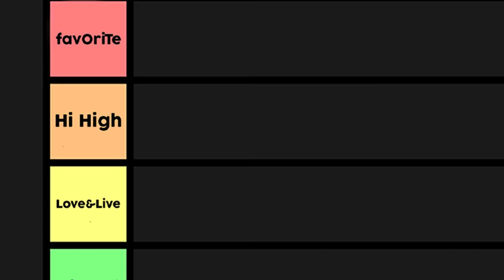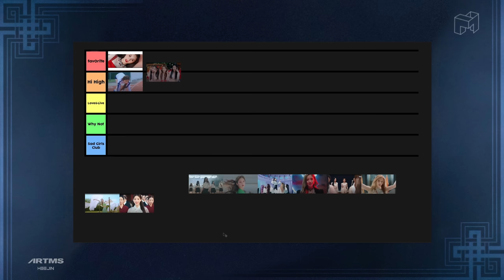Asking HeeJin from ARTMS To Rate EVERY LOONA Song | Kpop Ranked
Today I asked HeeJin from ARTMS to rate ALL her songs, yes including LOONA... what could go wrong? Kpop Ranked

Time Stamps:

0:00 HeeJin talks meme's, Algorithm and I fanboy a little
2:46 Explaining what I am making HeeJin do today
3:18 HeeJin Reacts to ViViD
5:32 HeeJin Reacts to The Carol
7:01 HeeJin Reacts to LOONA 1/3 Love&Live
8:40 HeeJin Reacts to LOONA favOriTe
10:50 HeeJin Reacts to Hi High
12:20 HeeJin Reacts to LOONA Butterfly
14:17 HeeJin Reacts to LOONA Why Not
16:04 HeeJin Reacts to LOONA Star
19:29 HeeJin Reacts to LOONA Paint The Town
22:48 HeeJin Reacts to LOONA Flip That
24:38 HeeJin Reacts to Algorithm